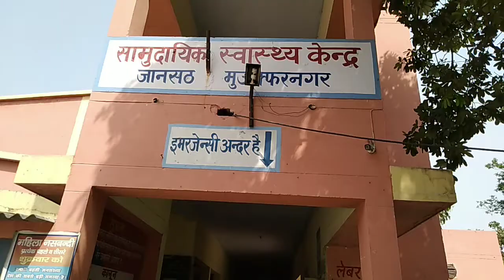आरआरएस नेता बनाम भाजपा नेता की जंग सड़कों पर: पुत्रवधू ने लगाए ससुर पर शारीरिक शोषण के दबाव का आरोप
जानसठ १३ जून। पेश मामला जनपद मुजफ्फरनगर के कस्बा जानसठ का है जहां आर एस एस के नगर प्रचार प्रमुख नीतिन की पत्नी रश्मि ने भाजपा नेता अपने  ससुर पर शारीरिक सम्बन्ध बनाने का दबाव का आरोप लगाया है। रश्मि ने पत्रकारों को बताया कि भाजपा नेता ने  अवैध सम्बन्ध बनाने के लिए कहा तो  यह उसे नागवार गुजरा ।घटना  रश्मि ने अपने पति नितिन शर्मा को बतायी तो उसने अपने पिता महेश चंद को नसीहत दी की वह इस तरह की हरकत न करे । आरोप है कि वह नहीं माने। इस मौके पर पति पत्नी  ने बताया की प्रॉपर्टी को लेकर विवाद चल रहा था जिसका मुकदमा कोर्ट में चल रहा है। कोर्ट से उनके पिता महेश चंद के नाम एक नोटिस जारी हुआ था उसको लेकर उसके पिता  आग बबूला हो गए इसी बात को लेकर उसके पिता ने अपने बड़े लड़के अनिल शर्मा व पोते आयुष शर्मा को साथ लेकर उसके साथ जमकर  मारपीट की । नितिन ने इसकी सूचना पुलिस को दी पुलिस मौके पर पहुंची लेकिन आरोप है कि पुलिस आरोपियों पर कार्यवाही करने के बजाय भाजपा के मंडल महामंत्री के दबाव में रही। रश्मि का आरोप है कि 12:00 बजे तक पुलिस ने उन्हें थाने बैठाए रखा। और जब थाने से वह घर आई तो 1:00 बजे के बाद उसको धमकी व दबाव दिया गया। नितिन शर्मा ने बताया कि वहभी आर एस एस का नेता है और भाजपा समर्थक हैं लेकिन उसके पिता भाजपा की गरिमा को खराब कर रहे हैं और अपने पद का दुरुपयोग खुलेआम कर रहे हैं।  आरोप है कि  नितिन के भतीजे आयुष ने तमंचा लगाकर उसे भयभीत किया और उसके साथ मारपीट की। नितिन ने बताया की कई बार डायल 100 पर फोन किया लेकिन फोन नहीं लगा उसके बाद 1090 पर कॉल की तो उनके संपर्क द्वारा जानसठ पुलिस मौके पर पहुंची नितिन ने घटना की पूरी आपबीती पुलिस को बताई लेकिन पुलिस कार्रवाई करने की बजाय पूछताछ कर  वापस लौट गई। पुलिस की कार्रवाई से असंतुष्ट होकर नितिन शर्मा अपनी पत्नी रश्मि शर्मा को लेकर एसएसपी कार्यालय पहुंचे जहां उन्हें उन्होंने एसपी देहात आलोक शर्मा को तहरीर देकर कार्रवाई की गुहार लगाई है। सीओ जानसठ सोमेंद्र कुमार नेगी ने दोनों पक्षों को थाना जानसठ में  आने के लिए कहा था लेकिन नितिन का कहना है कि हम समझौता नहीं चाहते हम दोषियों पर कार्रवाई चाहते हैं वहीं सीओ जानसठ  का कहना है मामला संज्ञान में आया जांच की जा रही है जांच में आरोप सिद्ध होने पर दोषियों के खिलाफ सख्त कार्रवाई की जाएगी। दूसरी ओर नितिन के पिता का कहना है कि उनके ऊपर लगाए गए सभी आरोप बेबुनियाद व झूठे हैं। प्रॉपर्टी का मामला चल रहा है जिसमे उन पर दबाव बनाने के लिए ऐसे घिनोने आरोप लगाए जा रहे हैं। रश्मि द्वारा लगाए गए आरोप बड़े संगीन हैं लेकिन यदि यह महज संपत्ति विवाद को लेकर हैं तो यह एक बड़ी विडंबना और किसी भी व्यक्ति के सम्मान और ठेस पहुंचाने की बड़ी साजिश होगी लेकिन यदि इसमें सच्चाई है तो फिर सभ्य समाज पर एक प्रश्न चिन्ह है। मामला चूकी  आर एस एस नेता बनाम भाजपा नेता से जुड़ा है और पारिवारिक भी है अब देखना है कि जांच अधिकारी किस प्रकार इसका निस्तारण कर दूध का दूध और पानी का पानी करते हैं।